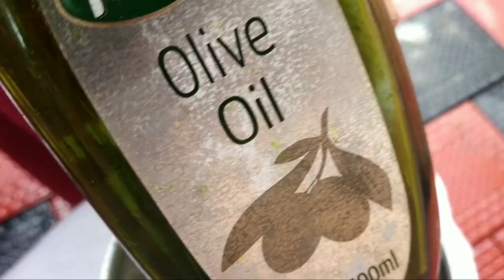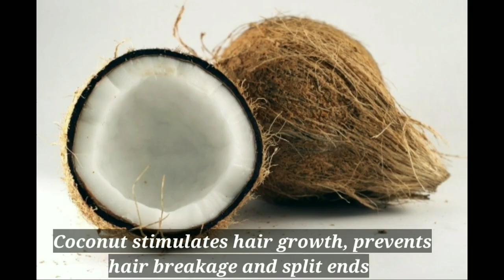Natural homemade keratin hair mask/ 100% result getting hair mask # English subtitles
This mask is very good for hair growth. It gives your hair natural colour, and gives your hair a shiny look. Good mask for both boys and girls. We can use this mask once in a week for good results. This mask is 100% results getting one. Don't forget to try it out. Please share your valuable feedbacks and suggestions.